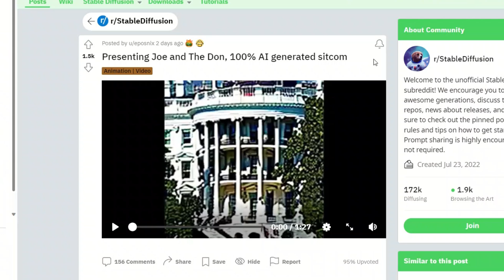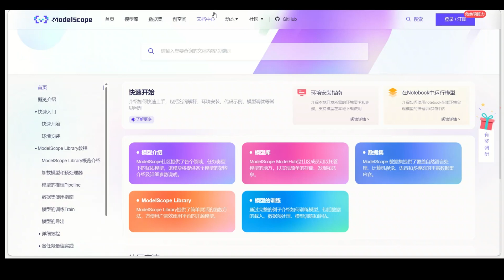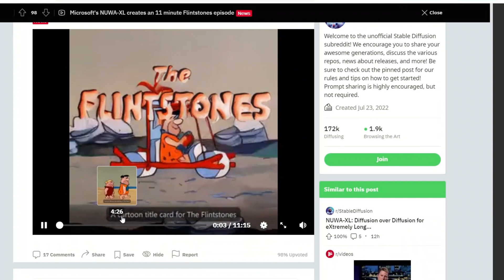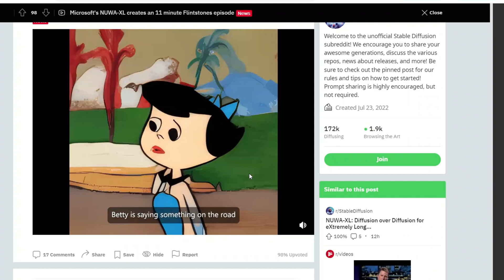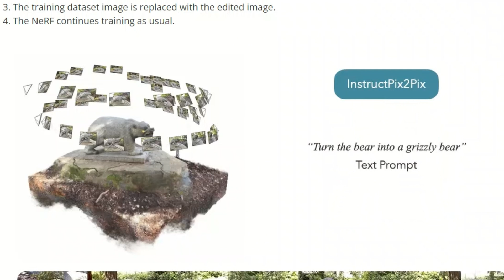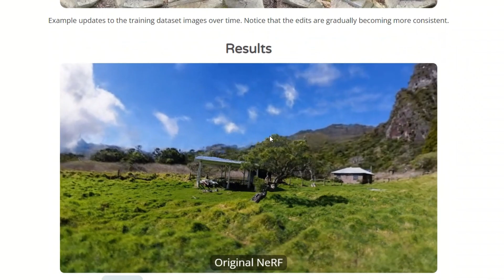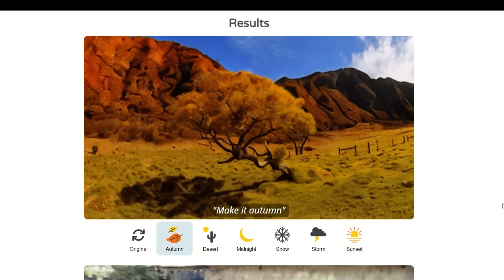AI Made This SITCOM! ft. ElevenLabs, AI Text to Videos, Instruct-NeRF2NeRF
Putting together the current advancements text to speech (with elevenlabs), text to video (using modelscope), and 3D scene editing with instructions. I will show you the exciting applications of these technologies by community members. One of the Reddit users  put these together to create a 100% AI-generated SitCom of Joe Biden and Donald Trump. Enjoy :)